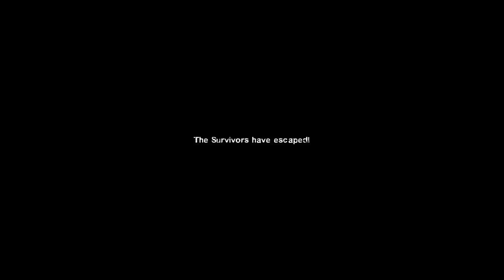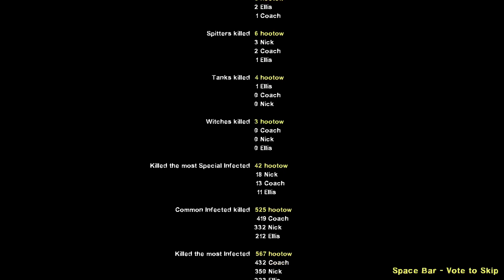Left 4 Dead 2 - Ceda Fever